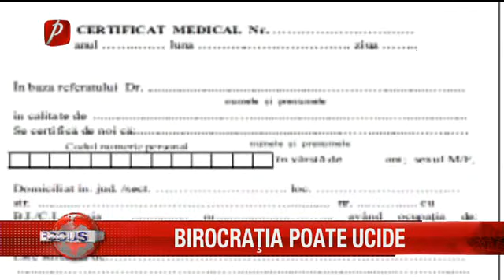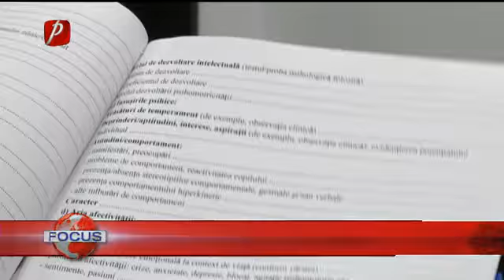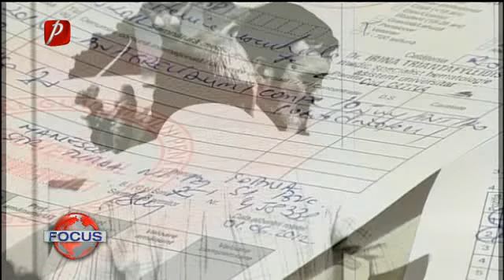Birocrația poate ucide, au mai rămas 10 zile!